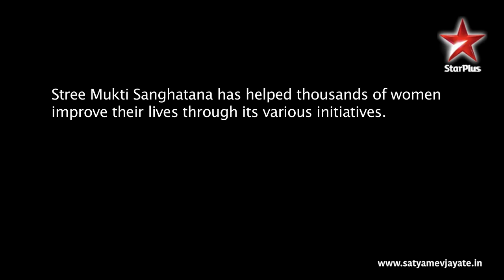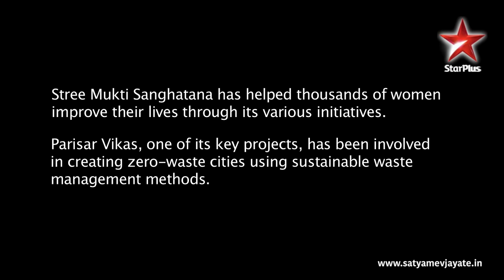Satyamev Jayate S2 | Call for Change | Ep on Waste | Hardships of the job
Organizations working with waste pickers explain the extremely difficult conditions under which they work